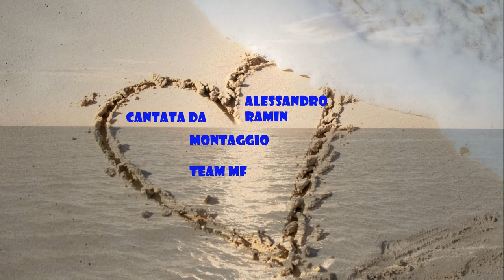Un Onda anomala di Giuseppe Gambino Music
Un Onda anomala testo e musica di Giuseppe Gambino
cantata dal Tenore Alessandro Ramin

Autore del Brano Giuseppe Gambino 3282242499
I file utilizzati vengono da Pexels.com
Montaggio video Team MF